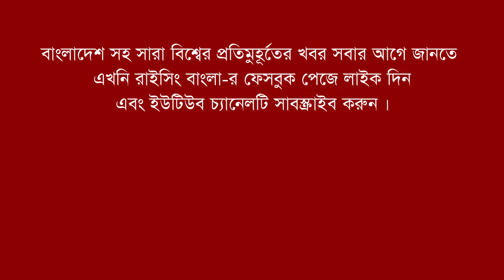কিয়েভে রাশিয়ার ক্ষেপণাস্ত্র হামলা! Kyiv and other Ukraine cities hit with Russian missiles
ইউক্রেনের রাজধানী কিয়েভে দফায় দফায় ক্ষেপণাস্ত্র হামলা চালিয়েছে রাশিয়া। এতে সেখানে অবস্থিত জার্মানির দূতাবাসেও ক্ষেপণাস্ত্র আঘাত হেনেছে। জার্মানির পররাষ্ট্রমন্ত্রণালয়ের বরাত দিয়ে ...। বিস্তারিত ভিডিওতে-